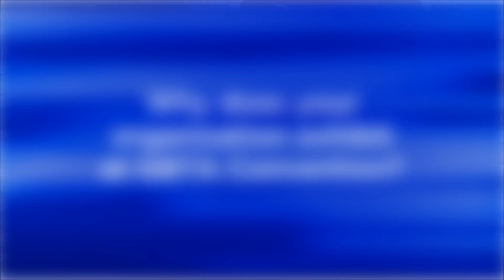Why Exhibit at GBTA Convention? Clinton Anderson – Sabre